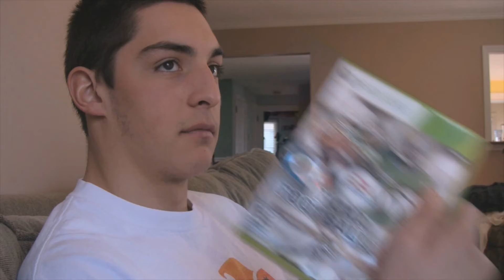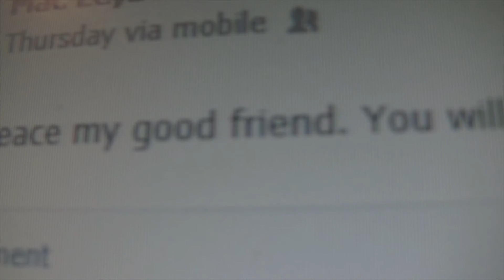Get Off The Couch